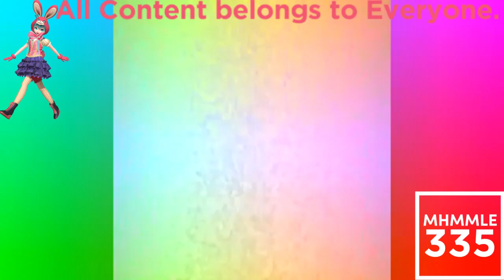(REQUESTED) Klasky Csupo Effects (1080p) in G Major 7 (FIXED)